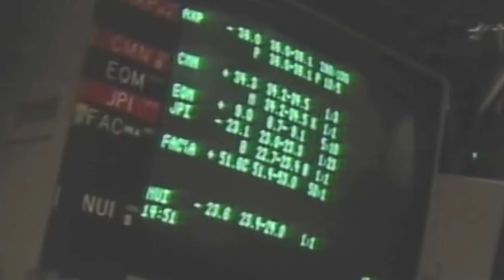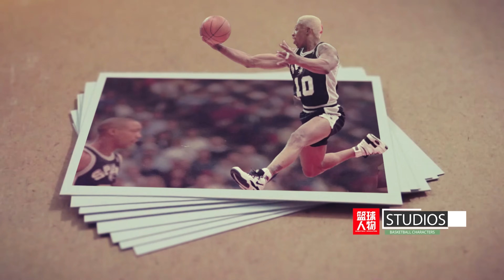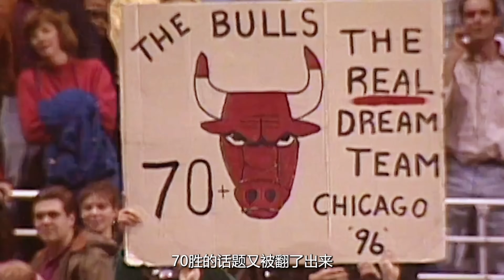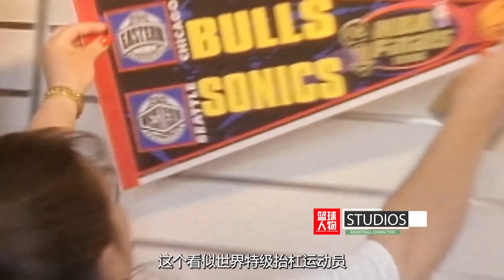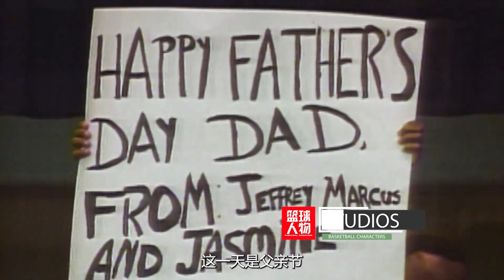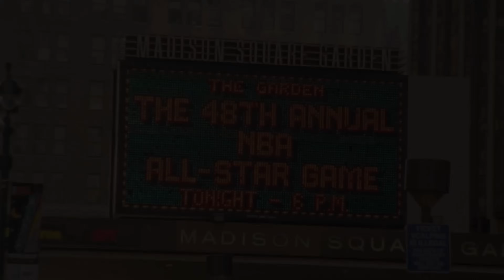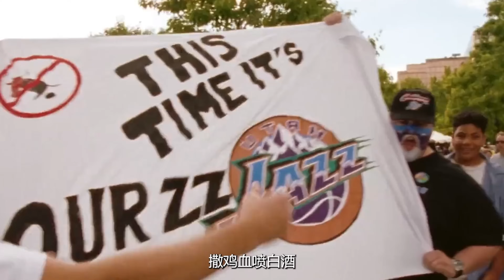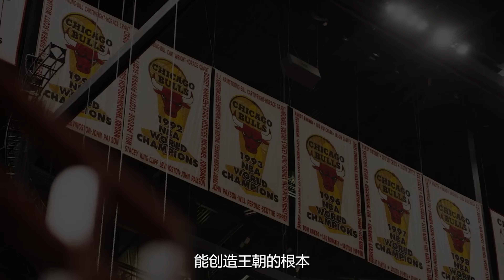一口氣重溫喬丹第2次三連冠！從王者歸來，到最強鐵三角，到流感之戰，再到the shot！史上最蕩氣迴腸的奪冠之路！【籃球人物】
原创篮球人物纪录片，持续更新中
Original basketball character documentary, continuously updated

00:00 第1集：史上最伟大的王者归来，这就是历史第一人的威望!
02:23 第2集：公牛危机四伏，45号乔丹不如23号?
04:50 第3集：乔丹打出生涯最离谱比赛，公牛决定引进大虫罗德曼！
07:26 第4集：史上最强铁三角诞生，篮板痴汉空降芝加哥！
09:57 第5集：史上最复杂的战术?罗德曼15分钟搞定三角进攻！
12:22 第6集：狂砍72胜很轻松？这竟然还不是全力公牛!
14:57 第7集：NBA的人情世故，幼鲨MVP奖杯被神“偷”走！
17:24 第8集：幼鲨惨遭公牛横扫，乔丹的报复心太可怕了！
19:46 第9集：史上最强肉搏战，天才大虫发挥本领!
22:06 第10集：罗德曼搞崩对手心态，公牛半场开香槟!
24:31 第11集：罗德曼的救赎，从弃子到宠儿！
27:00 第12集：尼克斯疯抢乔丹，公牛含泪拿出3000万！
29:30 第13集：96黄金一代登场，叫板乔老爷!
32:11 第14集：罗德曼零封鲨鱼，摄影师无辜挨打?
34:38 第15集：乔丹也玩攻心术？有钱就是可以为所欲为！
37:08 第16集：公牛內部危機，鹽湖城挑戰主權
39:30 第17集：邮差周末不上班？乔帮主食物中毒！
41:49 第18集：乔帮主胜天半子，拿命拼下第五冠！
44:30 第19集：乔丹功高震主，管理层暗自博弈！
46:59 第20集：血色王朝幕后推手，乔丹真正的“一生之敌“！
49:19 第21集：无名小卒不自量力，挑战乔丹被喷“不配”
51:52 第22集：罗德曼的疯狂假期，最后一舞的插曲！
54:01 第23集：乔丹的承诺，抢七一定会赢
56:31 第24集：世界名画The Shot，血色王朝壮烈落幕